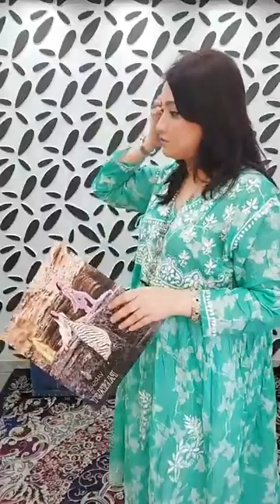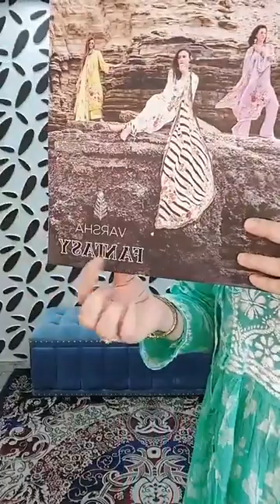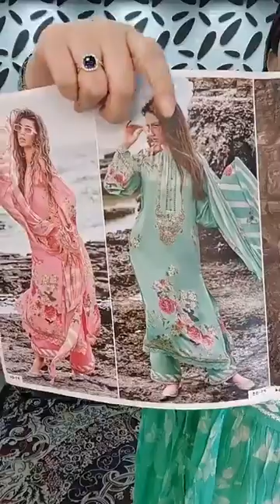Lucknow Gown Mulmul Cotton A Gorgeous Collection 2024 ❤️Poshra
Our outlets/shop adresses:
--Gulshan--
Shop 312, Level 3,
Police Plaza Concord
Gulshan 1, Dhaka, Bangladesh
--Dhanmondi--
Shop 227 and shop 223, First Floor
Genetic Plaza
Dhanmondi Road 27, Dhaka, Bangladesh
Call if any necessary:

দৃষ্টি আর্কষণ...